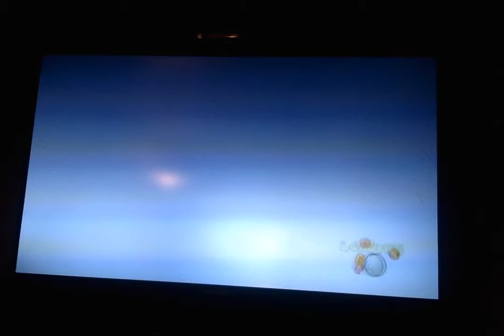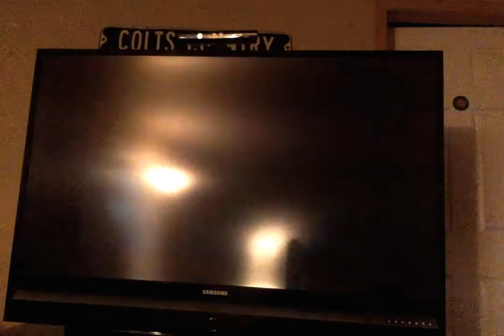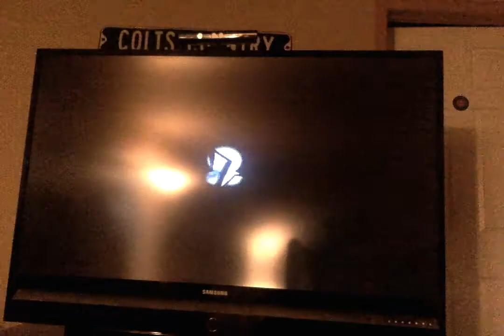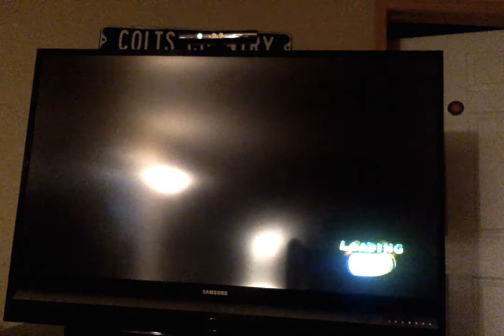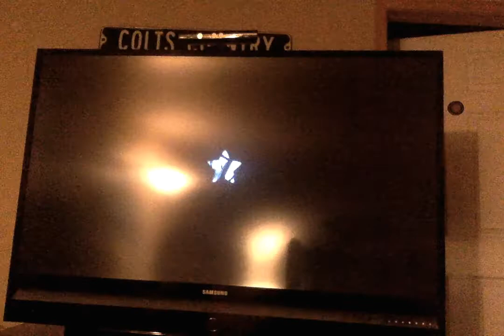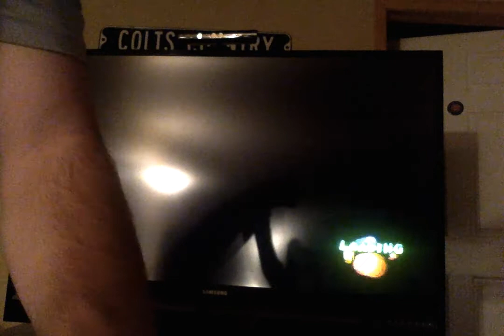[Former WR] Mario Sports Mix Volleyball Normal 2on2 2P speedrun in 44:42.486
At least we don't have to do this again.